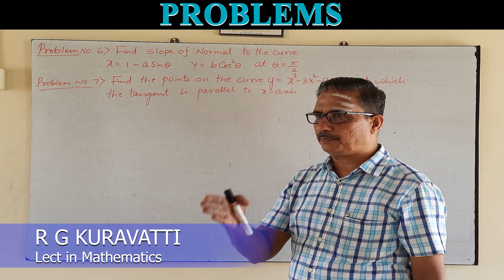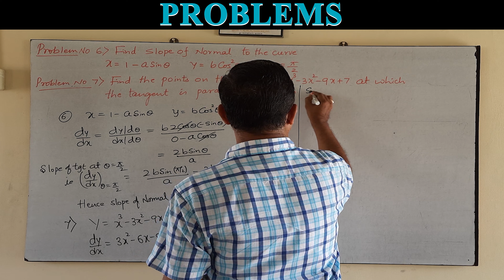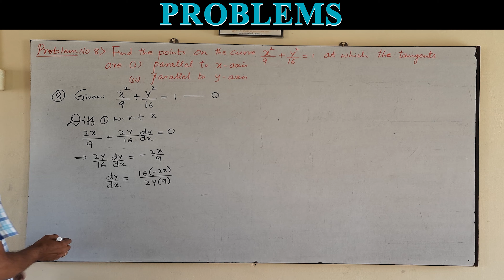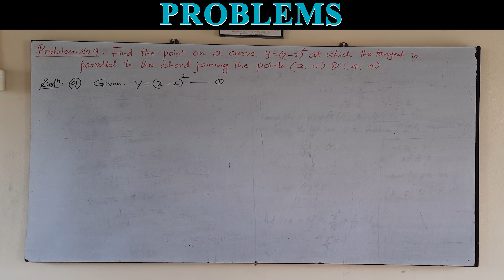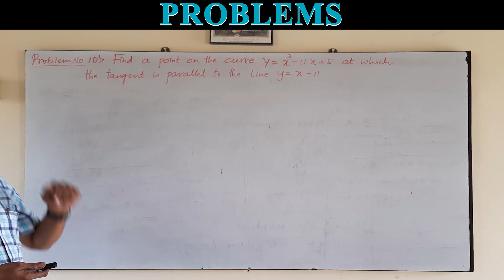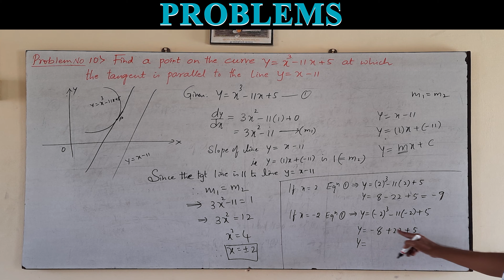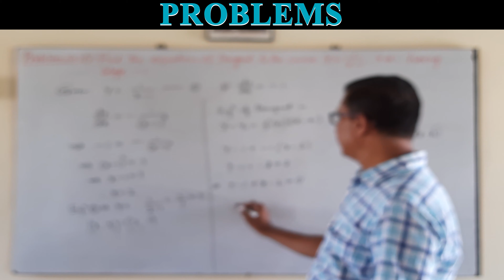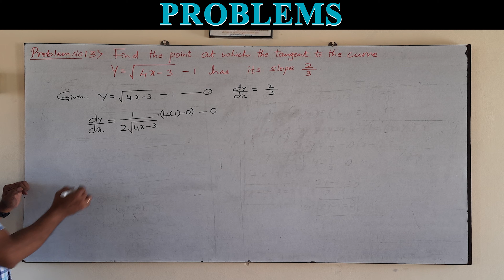CALCULUS-PART_29(Problems on Tangent and Normal)